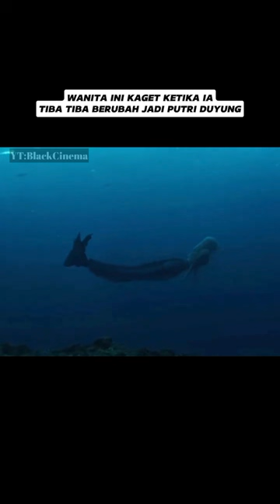wanita ini berubah jadi putri duyung!!alurfilm